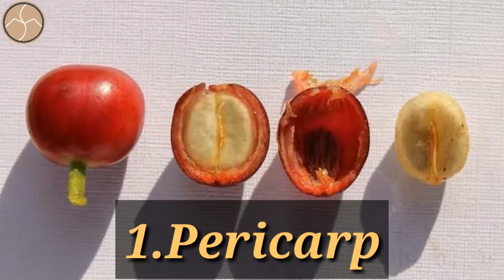Bagian-Bagian buah kopi, yg mungkin masih banyak tidak mengetahui ini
Bagian-Bagian Buah kopi

Kopi merupakan tumbuhan dikotil, yaitu memiliki dua keping biji. Dari sekian banyak buahnya, ada pula yang berbiji satu dan biasa disebut dengan peaberry atau kopi lanang. Namun, jenis peaberry sebenarnya adalah anomali atau kelainan yang justru menawarkan keunikan tersendiri.

Pada umumnya, buah kopi diidentifikasikan dengan dua bagian utama, yaitu pericarp dan seed/coffee bean. Berikut ini adalah penjelasan singkatnya.

1. Pericarp

Pericarp dibagi menjadi tiga bagian lagi, yaitu:

kulit buah (exocarp)daging buah (mesocarp)mucilage/cultivar/cangkang.

2. Seed

Seed atau biasa disebut juga dengan coffee bean ini adalah biji kopi yang diolah dan kemudian kita ekstrak menjadi minuman untuk dikonsumsi

@Kopisumbermurni adalah sebagai sarana media untuk bisa belajar bersama-sama mengenai kopi apapun dan dibahas di akun ini serta, Penjual sekaligus pemasok biji kopi murni 100% dalam kemasan higenis, praktis, aman & nyaman yang sementara masih menyediakan kopi jenis Robusta yakni :
1.Robusta Sdr Dampit
2.Robusta Dark Choco
Semuanya Premium Quality dengan harga terjangkau